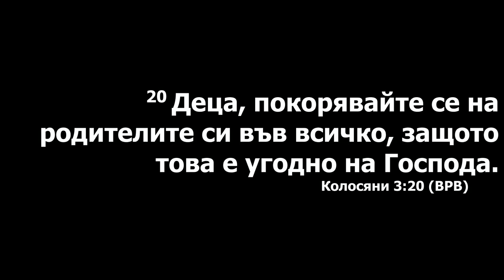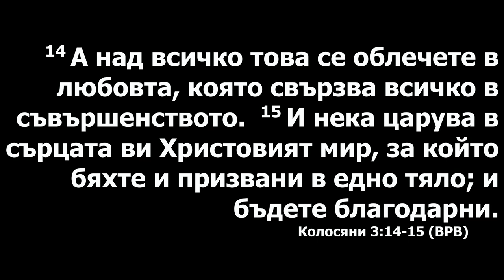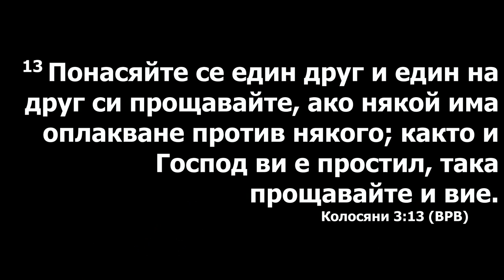Простите родителей ваших. Проповедует Дарья Недорубова